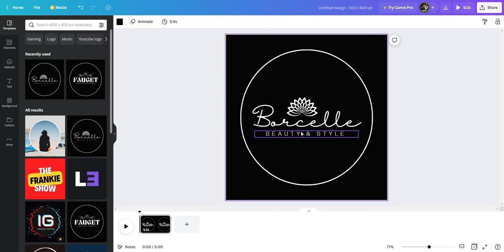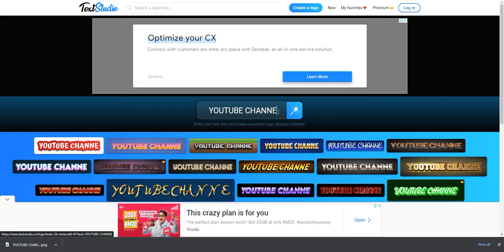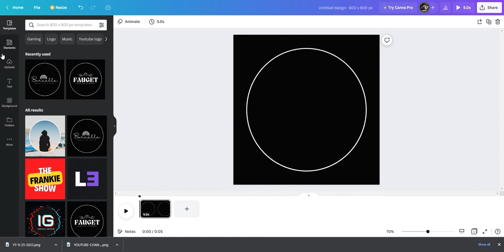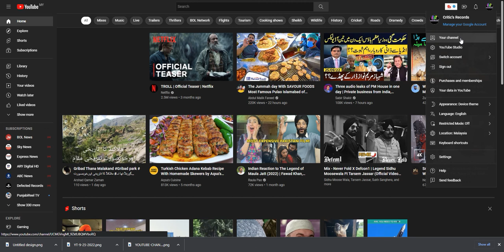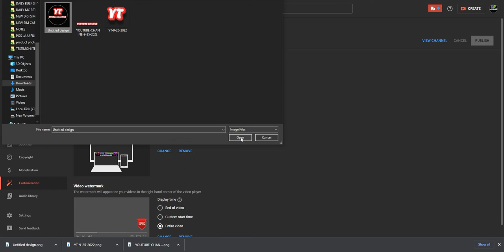How To Create Free HD Text For Free | YouTube Logo & Thumbnail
In this tutorial I'm going to show you step by step how to create TEXT using Canva and TextStudio.

If you aren't already familiar with Canva and TextStudio then I would suggest setting up a free account today it is one of my favorite platforms for so many things including PowerPoint presentations, social media graphics, and posters.

More recently Canva is moving into the video space and this is really exciting for me because I get to use it and I get to show people how to use it so let's go through step by step how I to create an text  with Canva and TextStudio.